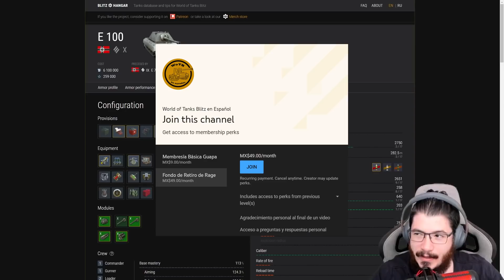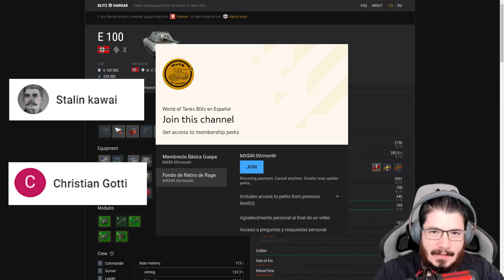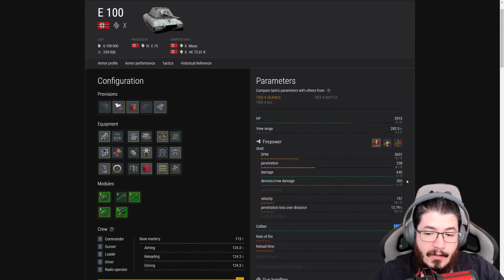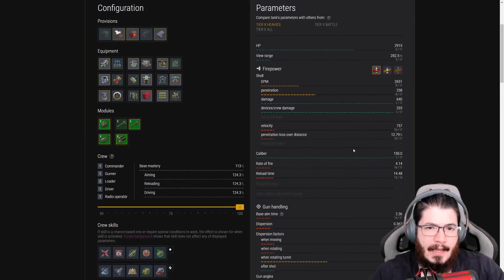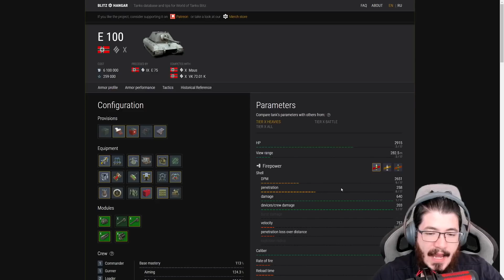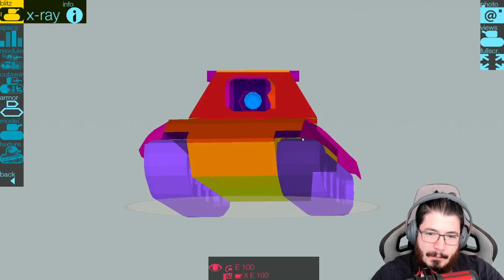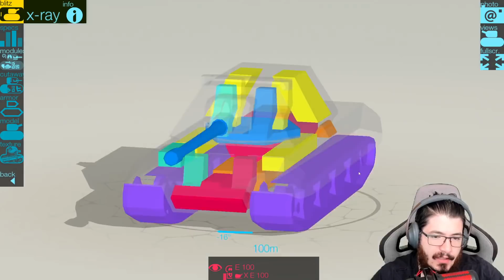WoT Blitz en Español | E 100 | Reseña de Tanque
El E 100 es uno de mis tanques favoritos y hasta hoy en día sigue siendo de mis mejores en cuanto a estadísticas.